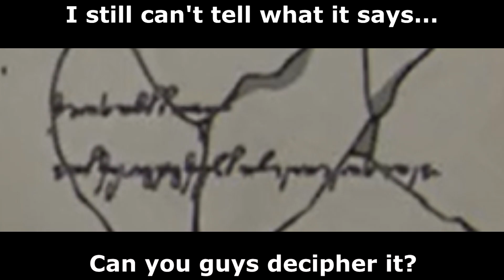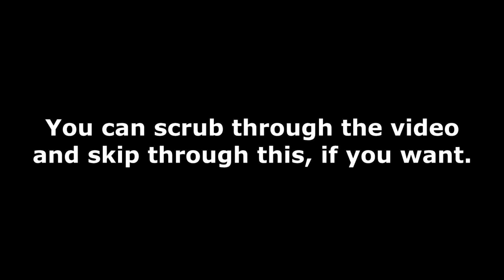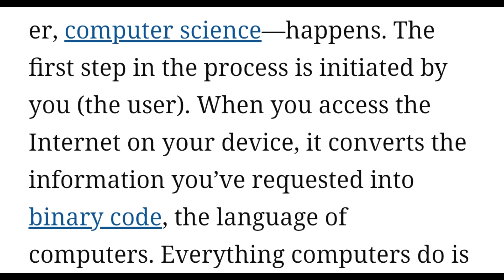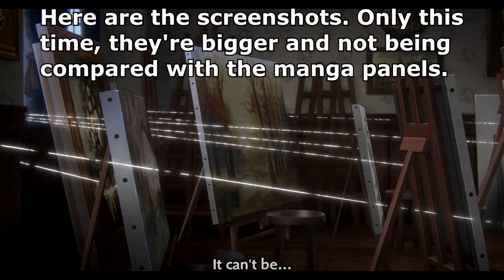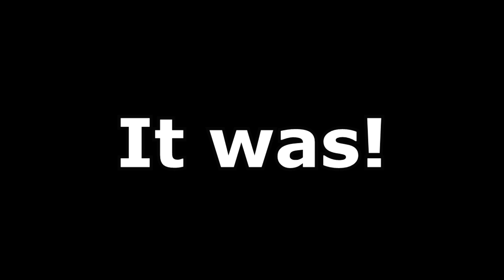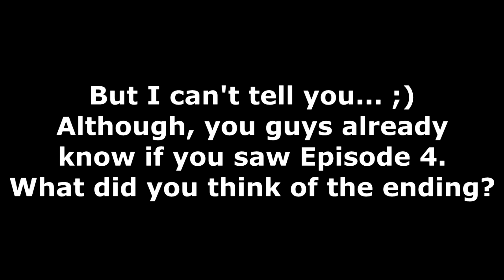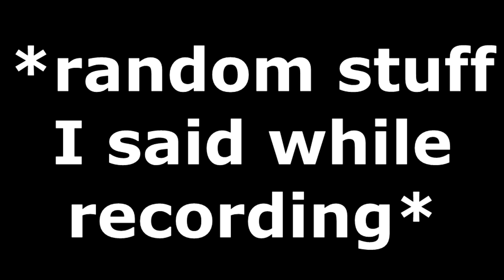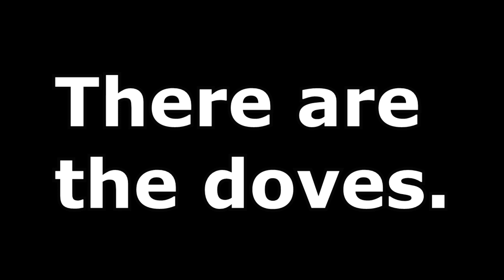BLACK BUTLER: PUBLIC SCHOOL ARC REVIEW!!!/Ep 3: "His Butler, Plotting" Part 2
This video goes over the second part of Episode 3!

0:00 Episode Analysis
11:21 How WiFi Works
13:56 Back to the Episode Analysis
 23:44 Bloopers